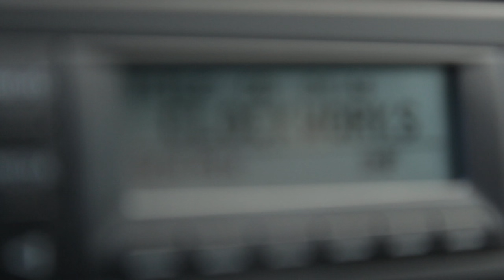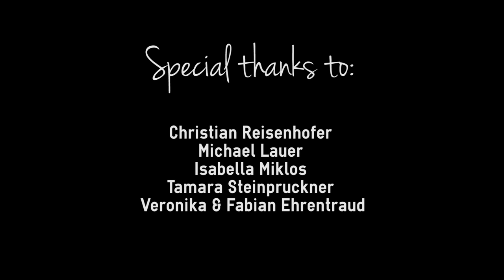Timber Factory - Clockworks [OFFICIAL MUSIC VIDEO]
This is the official music video to Timber Factory's first single "Clockworks"

Video & Artwork by Sincere Promotions